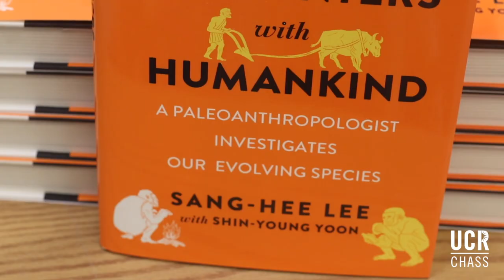Anthropology Professor and Author: Sang-Hee Lee Overview video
After winning multiple awards on her new book, anthropology professor and now award winning author, Sang-Hee Lee explains her journey.